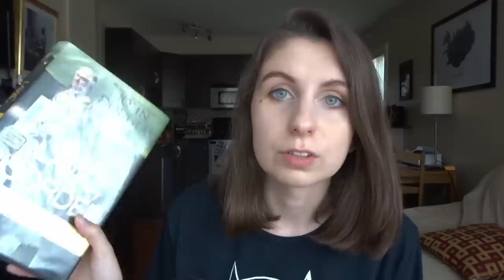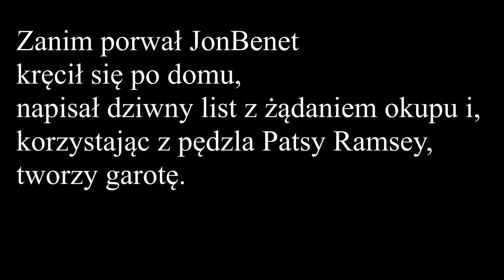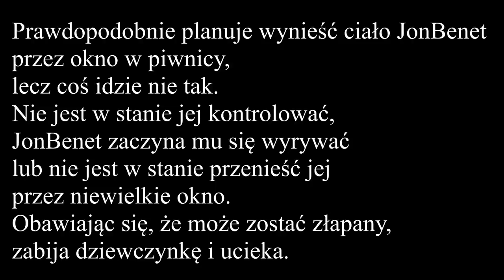John i Patsy Ramsey są niewinni? | Aneks kryminalny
Ojej, i oto jest najdluższy, jak dotychczas, film na tym kanale.

Ponieważ film jest raczej długi, spisałam też wszystko w poście na blogu, gdyby ktoś wolał poczytać